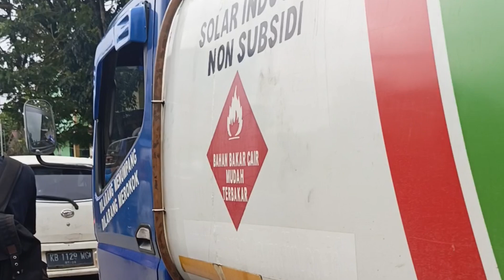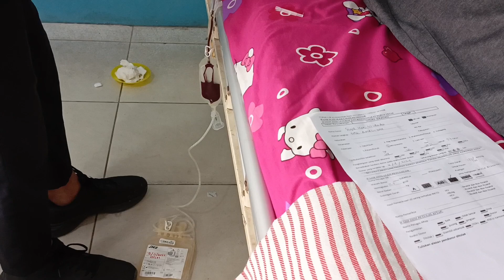MEMBLUDAK RAMAI BANGET JALAN SEHAT DAN DONOR DARAH HUT SMKS AMALIYAH SEKADAU 2024